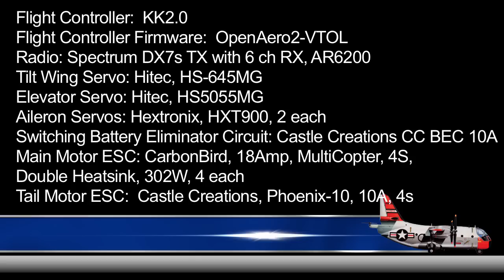Scale Flying Model of XC-142 VTOL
The XC-142 is a stand-off scale model of a full scale VTOL transport.  Five full scale aircraft were built in the 1960s and evaluated in various roles. Despite meeting most of the requirements it was never developed further.  It had high vibration levels,  poor lateral stability in  forward flight and a tendency towards a long period pitch oscillation in hover that eventually resulted in a crash and ended the program.   The model has similar aerodynamic issues and it is only though the capability of the OpenAero2-VTOL firmware that it can be made to fly and fly well. The flight controller provides 3 axis stabilization in hover mode and stabilization in roll and yaw for forward flight.

Unlike the full scale aircraft, which had variable pitch propellers for control, the model uses fixed pitch propellers. In hover mode it is similar to a tri-copter except that there are 4 motors up front instead of 2, and the tail rotor is very small, lightly loaded, and doesn't tilt to control yaw.  Instead the ailerons are used for yaw control.  In forward flight it is a normal airplane except that it uses differential motor thrust instead of rudder.

Flight Controller:  KK2.0
Flight Controller Firmware:  OpenAero2-VTOL
Radio: Spectrum DX7s TX with 6 ch RX, AR6200
Tilt Wing Servo: Hitec, HS-645MG
Elevator Servo: Hitec, HS5055MG
Aileron Servos: Hextronix, HXT900, 2 each
Switching Battery Eliminator Circuit:  Castle Creations CC BEC 10A (peak)
Main Motor ESC: CarbonBird, 18Amp, MultiCopter, 4S, Double Heatsink, 302W, 4 each
Tail Motor ESC:  Castle Creations, Phoenix-10, 10A, 4s
Main Propellers: GWS, 9"dia. x 5" pitch, 3 blade, Counter Rotating
Tail propeller: GWS 4.5" dia. x 3" pitch, 2 blade
Battery: 3.3Ah, Li-Po, 3 cell, 11.1V
Wing Span:  39"
Wing Area:  185 sq. in.
Weight:  3 lb. 2 oz.
Maximum thrust at full throttle:  Over 5 lb.
Construction:  Carbon Fiber and Depron (foam)
Designer/Pilot:  Ran D. St. Clair